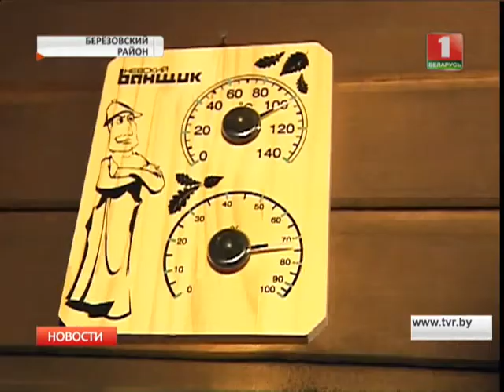Самый лучший банщик был выбран в в Березовском районе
Температура плюс 110 градусов, суровые правила и горячий пар. Судьи каждые 30 секунд поддают жару в прямом смысле слова.